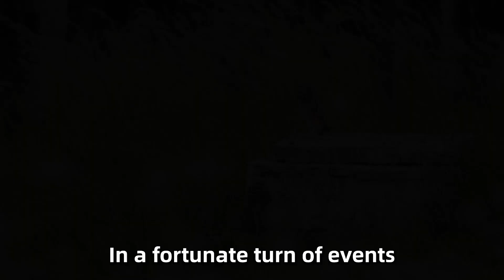Man Rescued An Owl But A Few Months Later, It Did Something That Made Everyone Cry